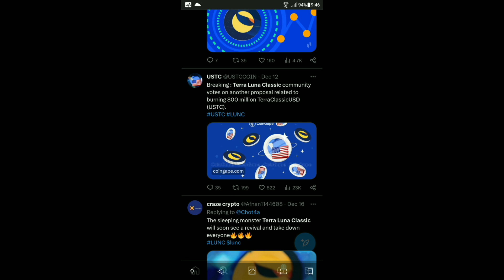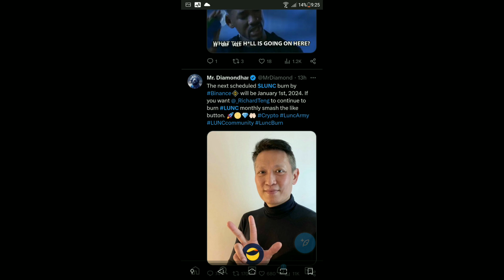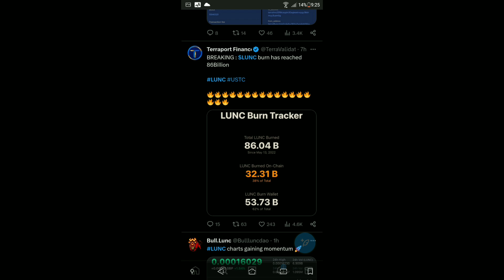Terra Luna Classic Today News | LUNC $1 Soon | BinanceUS List LUNC | LUNC Coin 86 Billion Burn